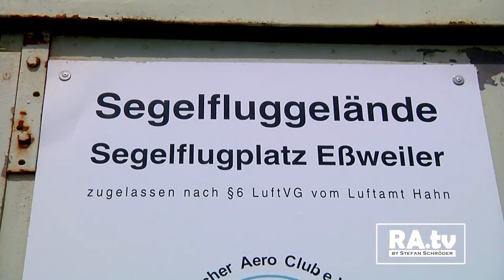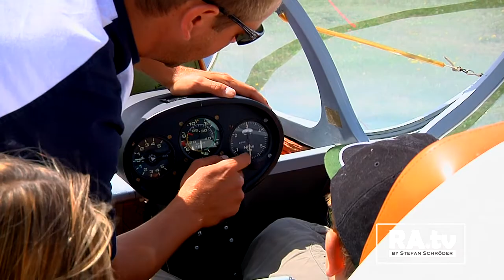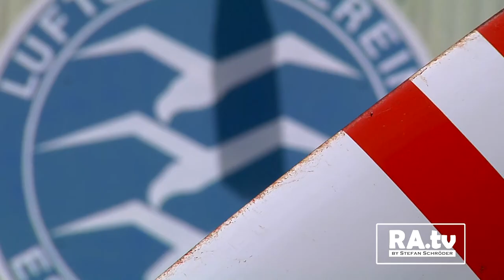+++ Ferienprogramm 2017 mit "Erlebnis Fliegen beim Luftsportverein Essweiler +++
+++ Sommerzeit 2017 +++
Am Samstag den 29. August besuchte RA.tv das Ferienprogramm Angebot "Erlebnis Fliegen" beim Luftsportverein Essweiler. Über 40 Kinder & Jugendlichen aus den umliegenden Gemeinden waren mit dabei und erlebten einen interessanten Tag beim LSV...
Ob mit einem Segelflugzeug oder einem Motorsegler in der Freiheit der Lüfte die Runde zu drehen durfte jeder frei entscheiden und entdeckte hierbei die Heimat mal aus einer ganz neuen Perspektive.
Die Piloten unter anderem Lukas Eichel und Henrik Heinz hatten jede Menge Spaß mit den begeisterten Kids und freuen sich wenn nächstes Jahr auch wieder welche aus dem VG Kreis Ramstein-Miesenbach dabei sind.

Der Beitrag ist eine Produktion von Stefan Schröder dem Gründer von RAMSCHDER.tv & freiem Produzent vom OK Kaiserslautern.

Dieses Video enthält folgende Musiktitel der YouTube Mediathek:
- Dobro Mash von Audionautix
- That s. That Thing von Twin Musicom